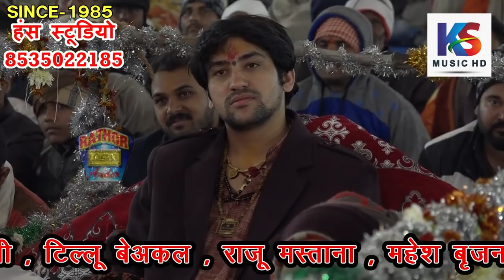मटका मटकी कटपीस7। विषयवद्ध जवाबीकीर्तन |लक्ष्मण परशुराम सम्बाद | लालचंद्रदीक्षित & मातादीनबिष्वकर्मा